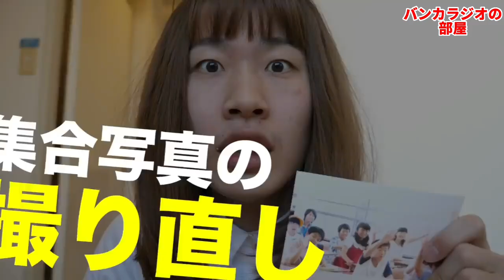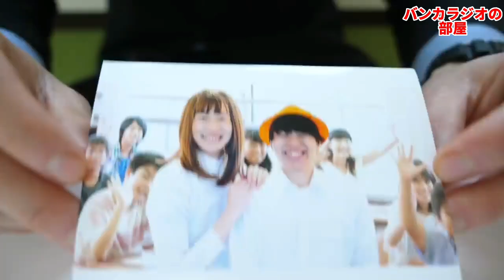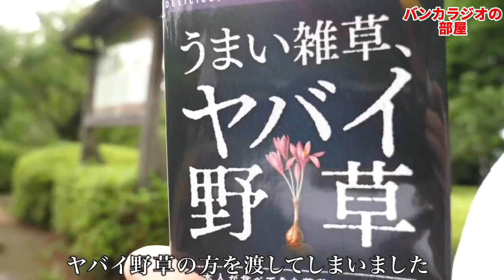熱があっても学校に行かせるモンスターペアレント【バンカラジオ】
ーーーーーーーーーーーーー
【今回切り抜いた動画】

【関連動画】